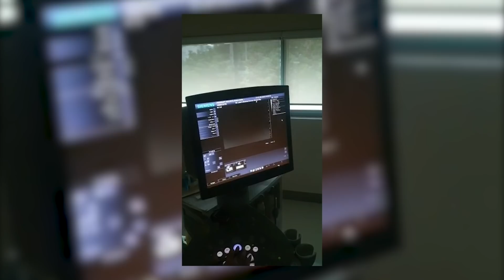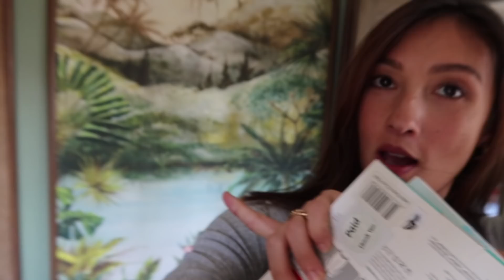BOLZ TO BE A MOM: Our Pregnancy Journey with BabyBolz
The road started out super easy, but we hit pretty serious roadblocks toward the end. But even with all that's happened, this is the reason why 2019 was one of the best years ever and why this new year will be even better. Happy new year from me, Nico, and our daughter, Thylane Katana, born on January 1, 2020 :)